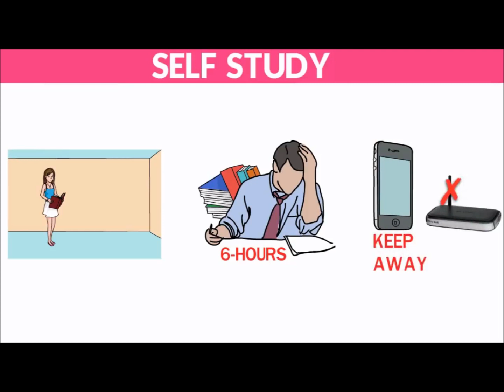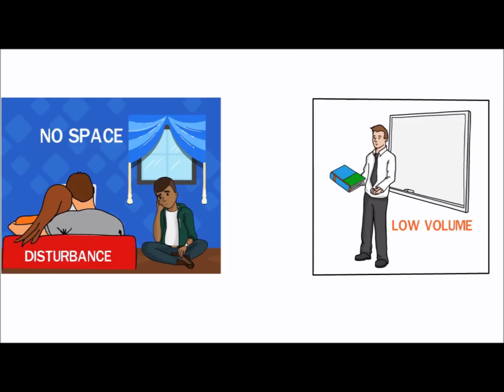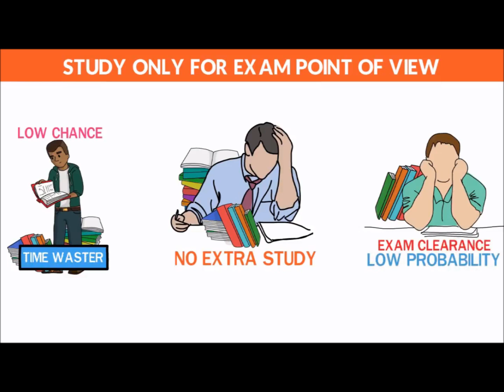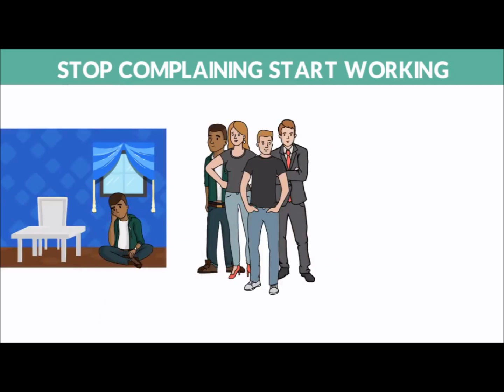6 Easy Study Tips for students in Malayalam to score Maximum MARKS in Exam. How to Study Fast Skills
Sharing 6 scientific Last Moment tips for your exam. This animation video is prepared completely in malayalam language. These are study tips to become topper any kind of exams.

This study tips video is useful for school students, class 10 students, class 9 students, college students, NEET exam, JEE exam, Engineering students and Medical students. This video can be considered as a Motivational Video for students. It provide motivation for students to study ( Study Motivation ).

1) Self Study
2) BEST WAY TO STUDY - FEYNMAN TECHNIQUE
3) POMODORO TECHNIQUE
4) STUDY ONLY FOR EXAMS POINT OF VIEW
5) DISCIPLINE NOT MOOD
6) STOP COMPLAINING START WORKING

Its the solution for most asked question "How to study fast"